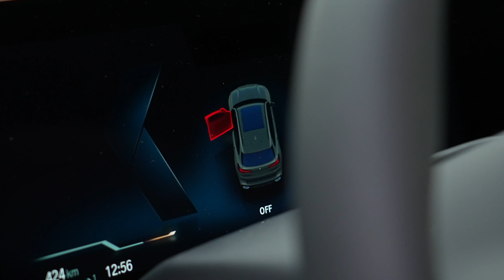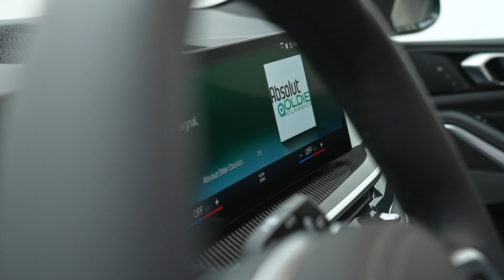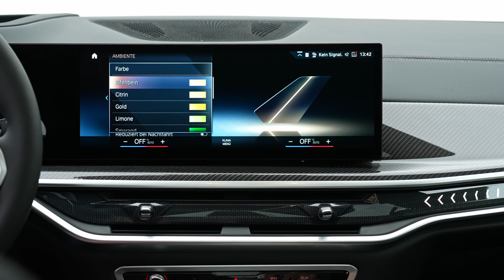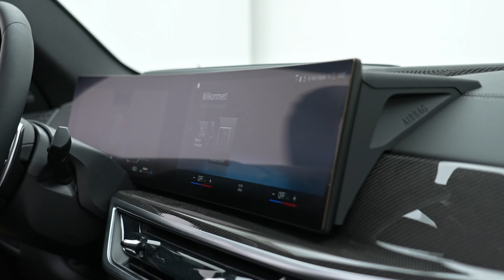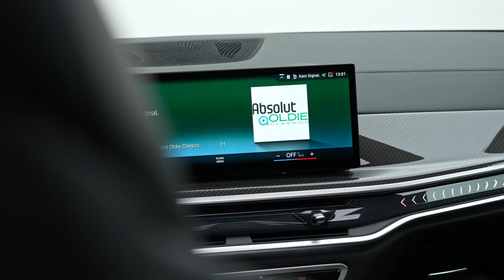2024 BMW X5 Facelift: Redesigned Luxury SUV with Upgraded Features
The previous-generation X5 skipped the Life Cycle Impulse but BMW is now returning to its modus operandi by applying a facelift to its luxury SUV. The model codenamed G05, and sold as a 2024 BMW X5 variant, is getting a nip and tuck after about four years on the market, with changes inside and out as well as underneath the hood. Unlike the three-row X7 with its drastic mid-cycle styling revision bringing split headlights, the 2024 BMW X5 Facelift plays its safe. Many would argue that’s for the better.